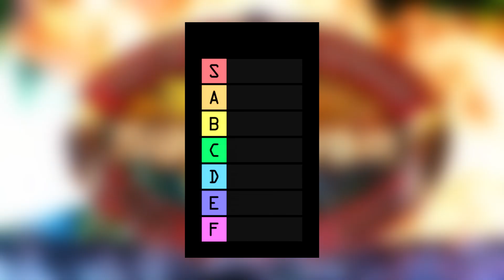Survivor 45: Final 5- Power Ranking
Survivor has reached an incredible milestone: 45 seasons on the air! And the Emmy-winning reality series will continue with the formula that has made it so successful, as a group of castaways begin the adventure of a lifetime, hoping they'll leave the island a million dollars richer.